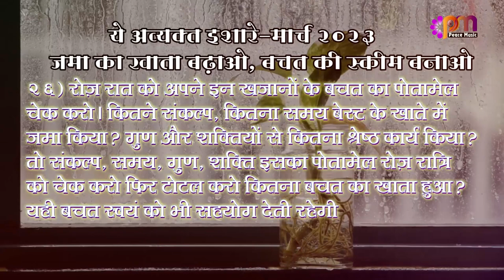26 3 2023 अव्यक्त इशारा (Avyakt Ishara)